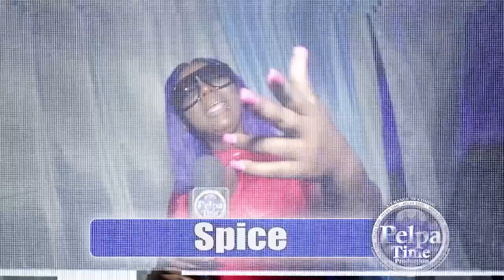JAHSHII is not afraid of anyone badman or no ARTISTS a try for a slice of the big cake AT Bonfire